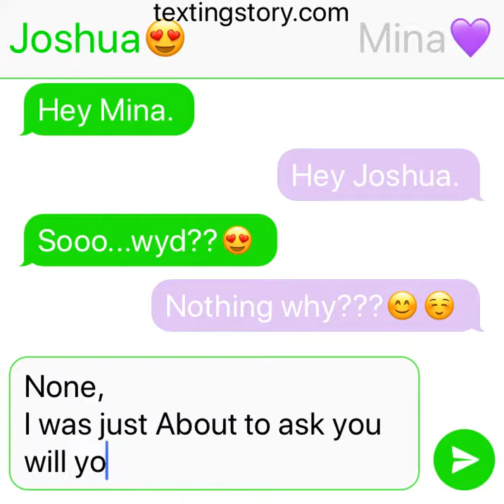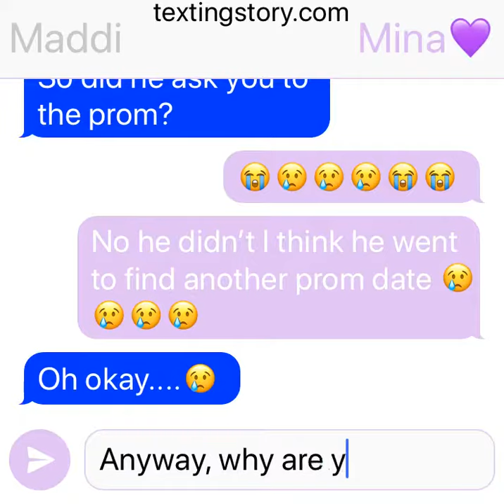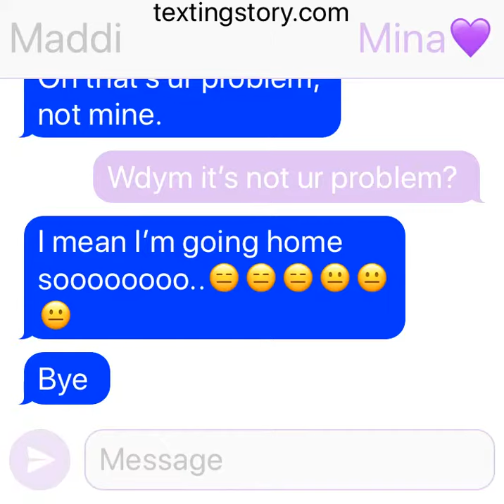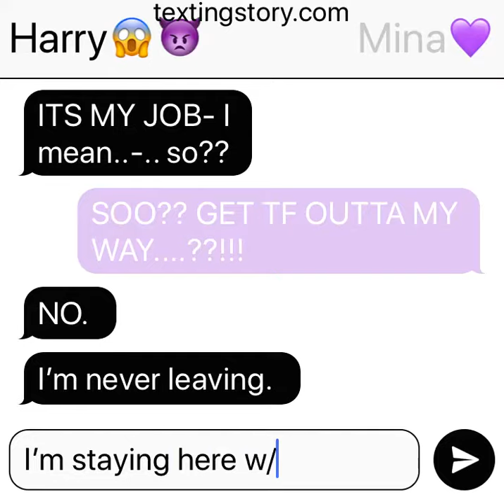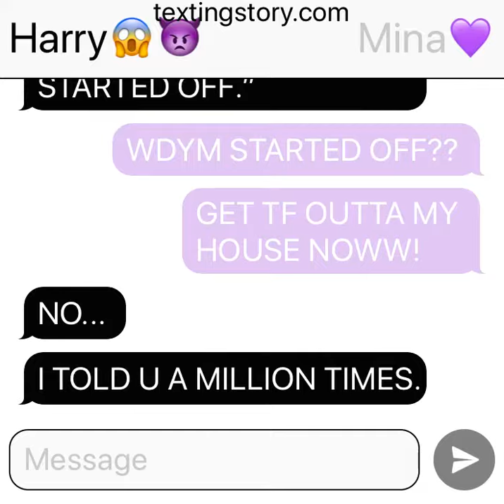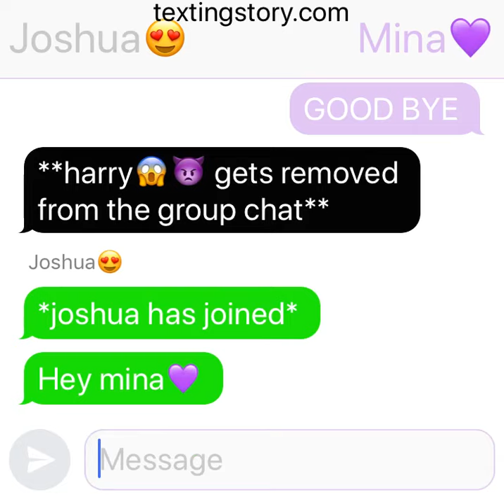Texting story.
textingstory made with textingstory.

Comment “💜💛💙❤️” emojis~